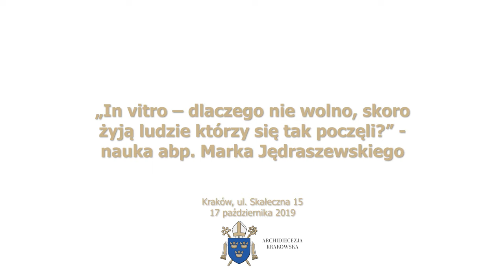In vitro – dlaczego nie wolno, skoro żyją ludzie którzy się tak poczęli - abp Marek Jędraszewski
- Problem jest bardzo złożony z punktu widzenia etycznego i moralnego. Podejście czysto techniczne do spraw związanych z tajemnicą życia jest upraszczające, a wiąże się z naszą odpowiedzialnością za życie drugiego człowieka - mówił abp Marek Jędraszewski podczas comiesięcznych „Dialogów”, które w październiku odbyły się w krakowskiej Bazylice św. Michała Archanioła i św. Stanisława Biskupa w Krakowie. Tematem spotkania było: „In vitro – dlaczego nie wolno, skoro żyją ludzie, którzy się tak poczęli?”.